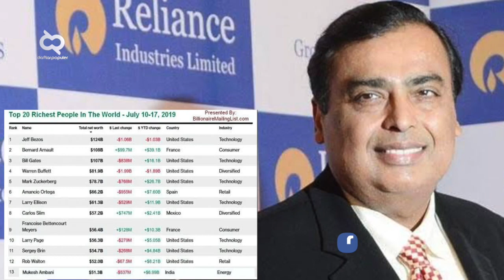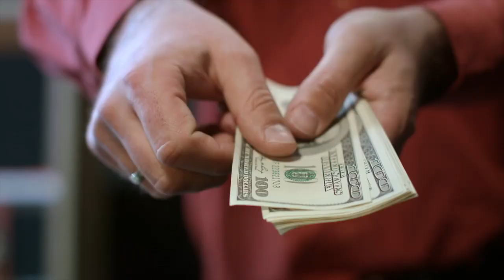Ketika Sultan Punya Mau! Koleksi 7000 Unit Mobil Mewah Senilai 2,8 Triliun Rupiah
Sejumlah orang tajir dunia punya koleksi mobil yang super banyak. Penasaran siapa saja mereka? Kali ini Daftar Populer bakal sajikan sejumlah orang kaya yang punya koleksi mobil terbanyak.